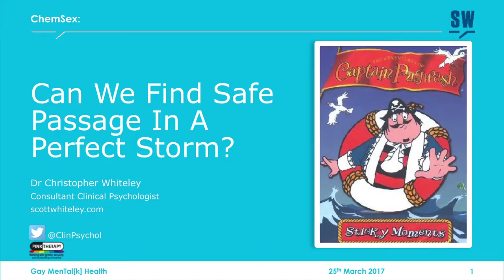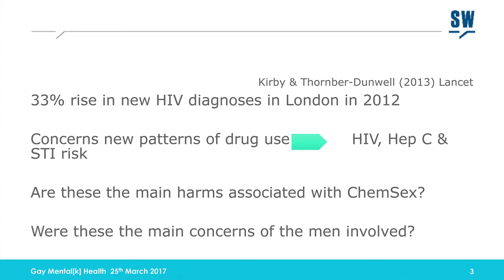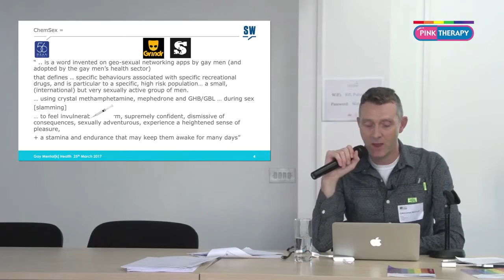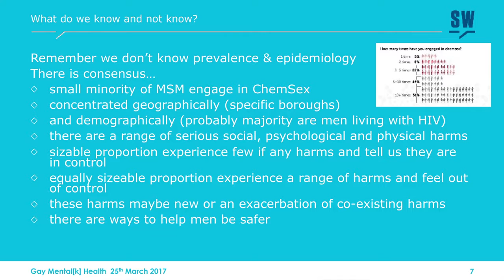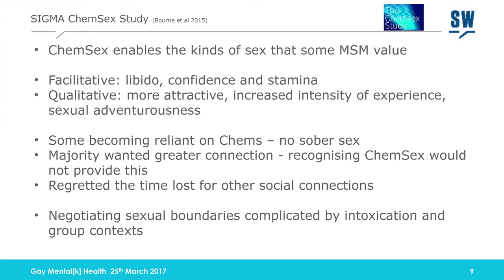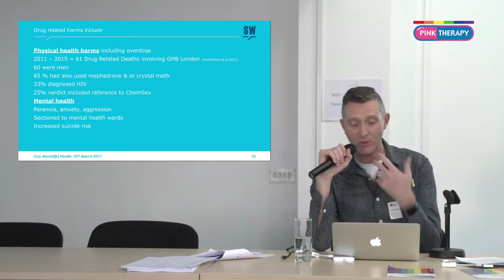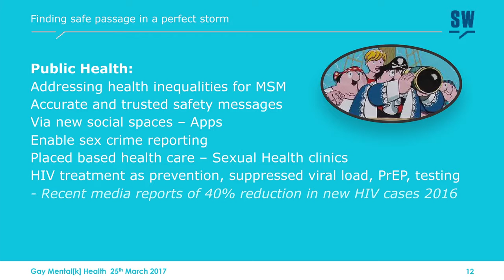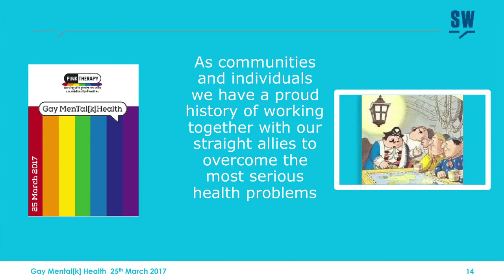ChemSex Can we find safe passage in a perfect storm? Dr Christopher Whiteley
Chemsex has been described as one of the most significant public health issues in current times and as a ‘prefect storm’ for the transmission of HIV and other sexually transmitted infections. In this presentation Christopher will take a critical look at the clinical commentary on ChemSex. What are the harms associated with the various behaviours involved in ChemSex? Is the public and professional concern warranted? What do we know (and not know) from the current evidence and how do we use this to work with the concerns of the men who are involved?